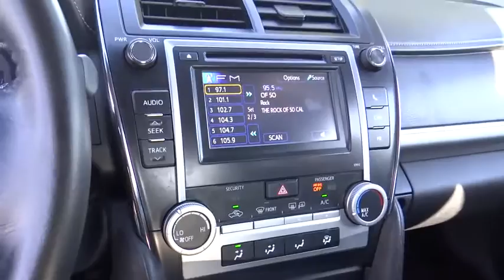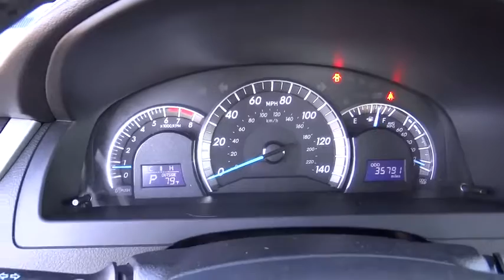2014 Toyota Camry used, Ontario, Corona, Riverside, Chino, Upland, Fontana, CA 2073385P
2014 Toyota Camry

Crown Toyota
1201 Kettering Drive